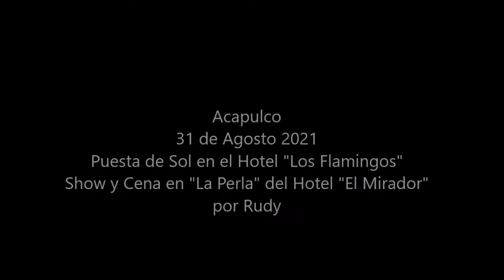31-08-2021 Puesta del Sol Hotel "Los Flamingos" Cena y Espectáculo de Clavados "La Perla" Acapulco